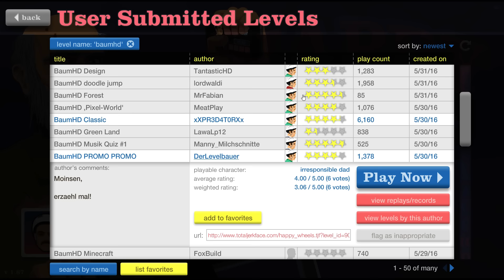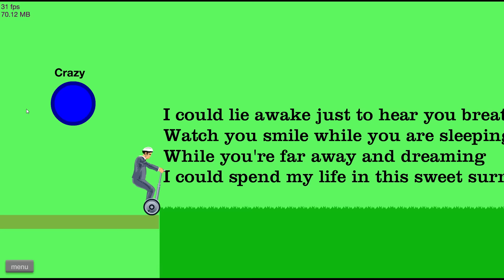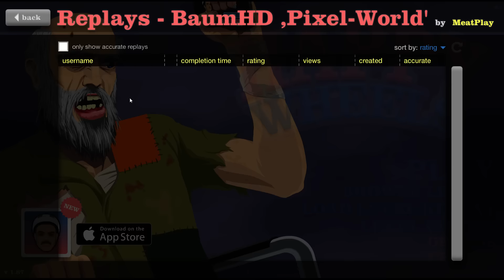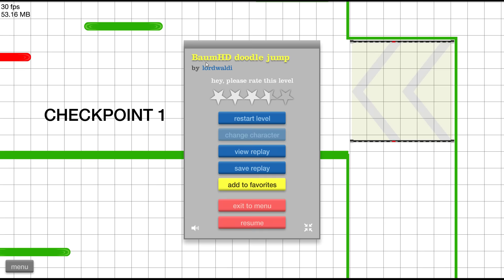Ich bin ein Musik-Noob :( - Let's Play Happy Wheels #136